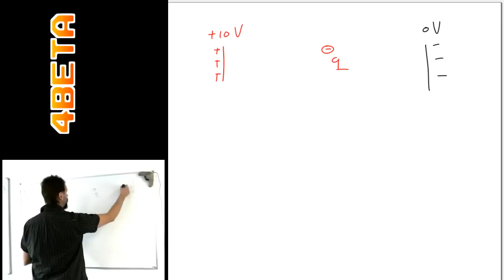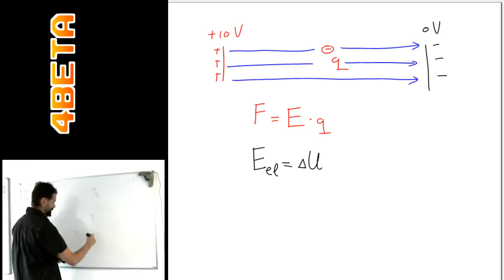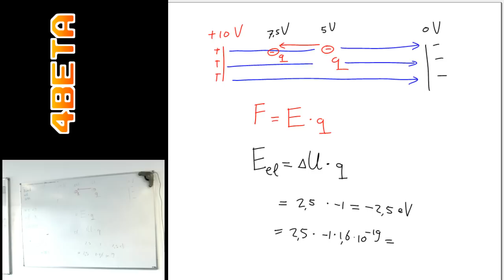Elektromagnetisme - Homogeen elektrisch veld en de energie van deeltje in elektronvolt